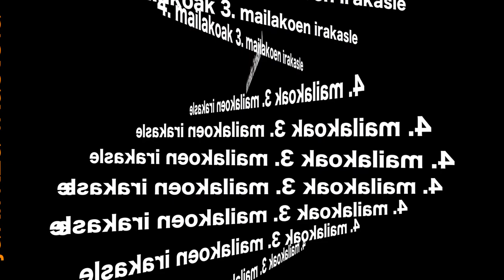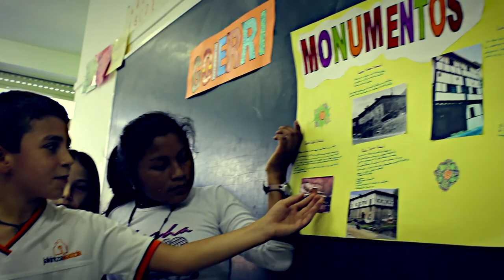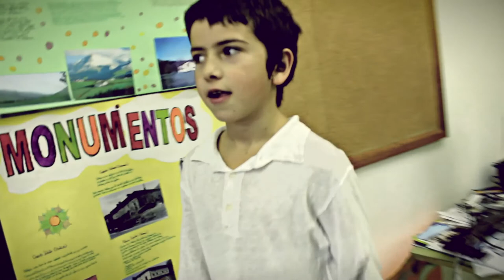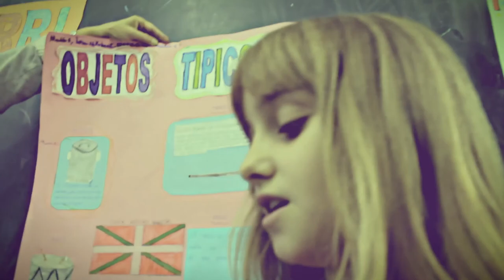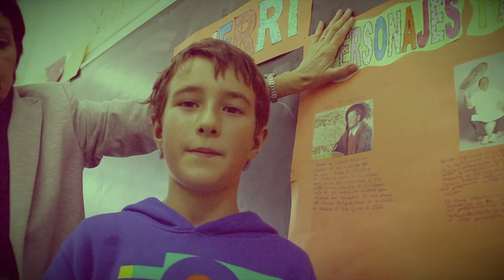Goierri gazteleraz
Gaztelerako saioetan, beste gauza askoren artean, Goierri eskualdearen inguruko lanketa burutu dute 4. mailako ikasleek. Gaur, 3. mailako ikasleen irakasle gisa ikusi ditugu euren lana aurkeztuz.